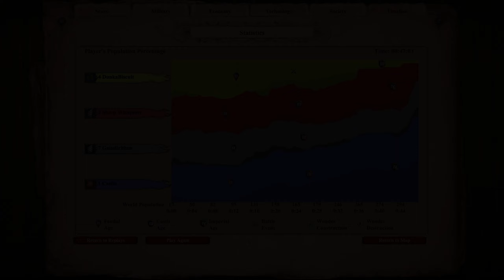Age of Empires II: DE - Tournament, Round 1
Join us in the Order of the Swan if you would like to get involved with games like this!